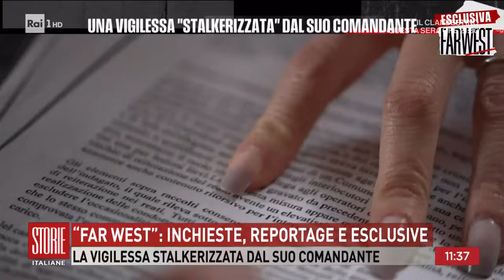"Far west": inchieste, reportage e esclusive - Storie italiane 15/04/2024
- Stasera riparte il programma di Salvo Sottile ricco di inchieste attualissime in prima serata su rai tre